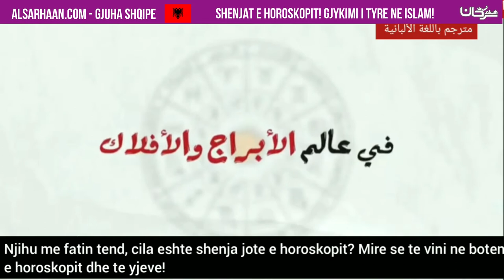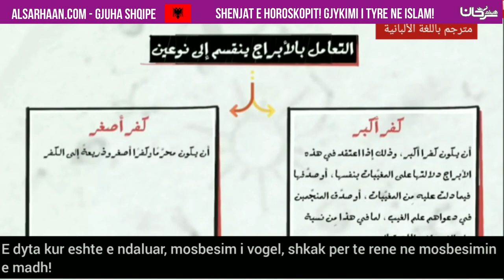Shenjat e horoskopit! Gjykimi i tyre ne Islam! - ابراج الحظ - باللغة الألبانية!